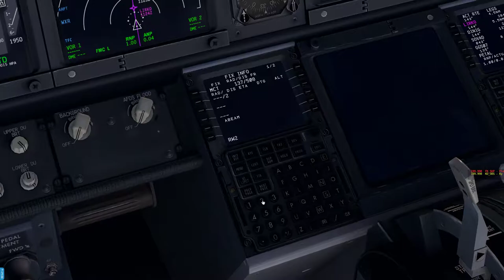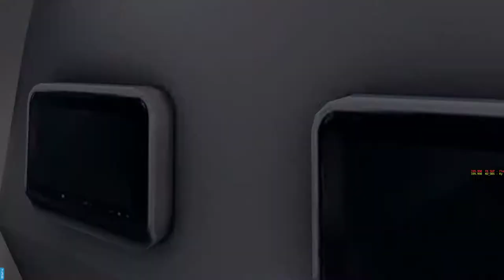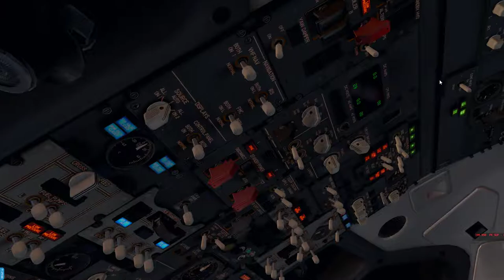X Plane 11 | Zibo B738 | EGCC - LSGG | Part 2/2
Welcome aboard Tomjet Flight 842 . Today we'll be departing from Manchester and land in Beneva with the Zibo mod B6728. I hope you enjoy and feedback is always welcome.

Flight Plan: LISTO L612 HON UL15 BIG UT421 PIREG UM733 CLM UT423 TRO UM729 DJL

Computer Specs:
1920 x 1080p
Intel(R)  i7 7700K (Stock Speeds)
16GB 2133MHz RAM
1TB HDD - Windows 10 64-bit
3TB HDD - Games and Major Applications
720W PSU

Add-Ons used:
(General Used)
Plugins:
Better Pushback

Flight Planning:
Proffesional Flight Planner X
TopCat

(Airports)
Pilot Plus LSGG

(Aircraft)
Zibo Mod B738 v3.32b